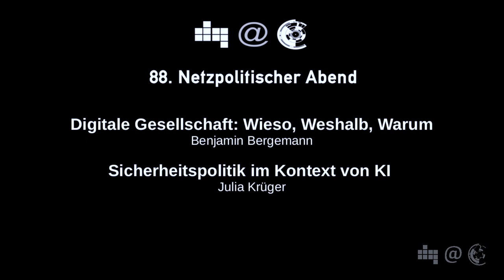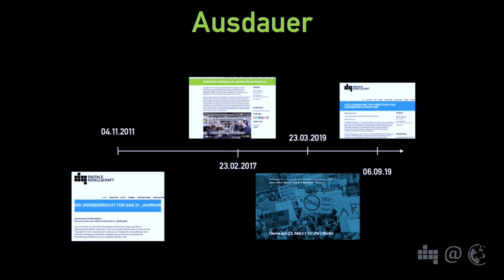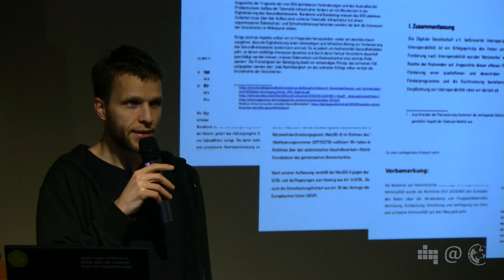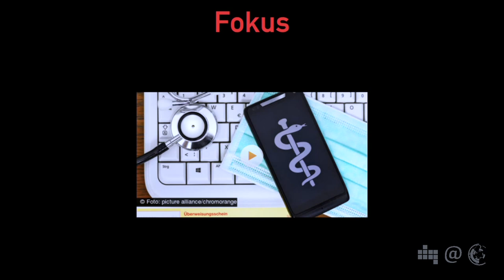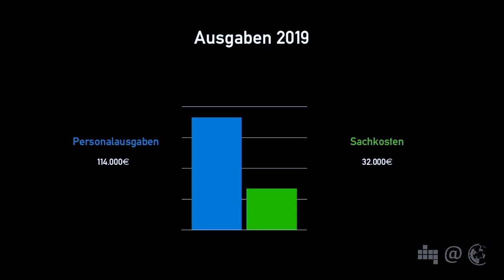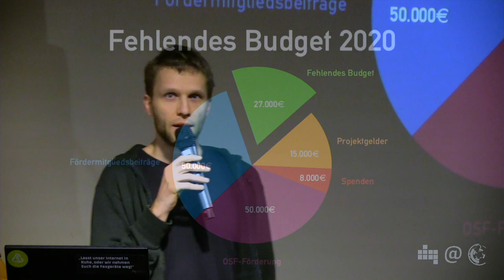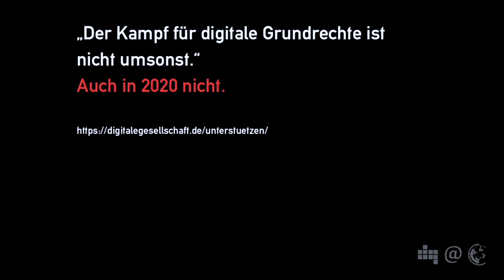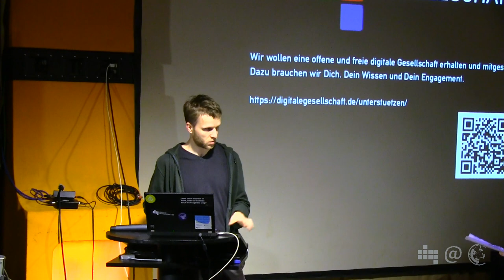Digitale Gesellschaft - Wieso. Weshalb. Warum. | Benjamin Bergemann | 88. Netzpolitischer Abend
Seit 2010 kämpft die Digitale Gesellschaft für ein freies Internet und eine gemeinwohlorientierte Digitalisierung. Wir möchten das Jahresende nutzen, um zu erklären, wie wir arbeiten, was wir in 2019 erreicht haben und warum wir eure Unterstützung brauchen.

Newsletter Unterstützt unseren Kampf für Grundrechte und Verbraucherschutz in der digitalen Welt.